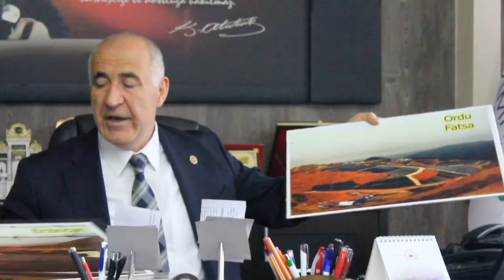Madene değil siyanüre karşıyız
Çevre Şehircilik Bakanlığı tarafından Hekimhan ilçesine bağlı 6 mahalle de altın madeni aramak için ruhsat verildi. İddiaya göre ruhsatın içeriğinde altın madenini siyanürle ayrıştırma var. Hekimhan Belediye Başkanı Turan Karadağ,  ilçede maden aramasına karşı olmadıklarını, siyanürle altın madeni çıkarılmasına karşı olduklarını ve ÇED raporunu asla imzalamayacağını söyledi.